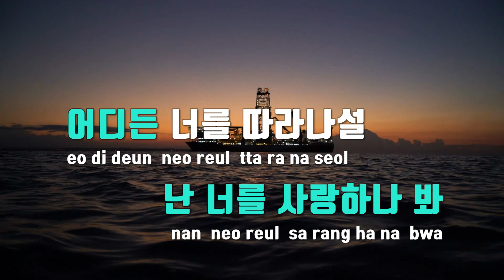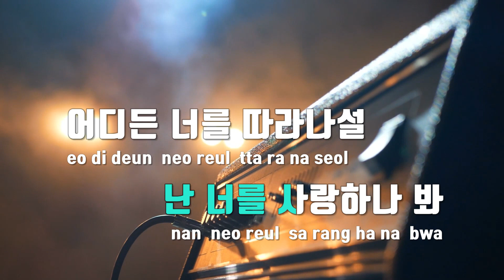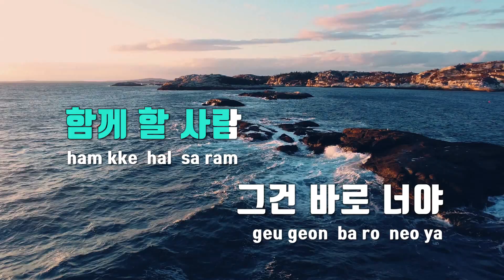[TJ노래방] Only You(여름날우리 X CHEEZE(치즈)) - 치즈 / TJ Karaoke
Only You(여름날우리 X CHEEZE(치즈))  --  치즈